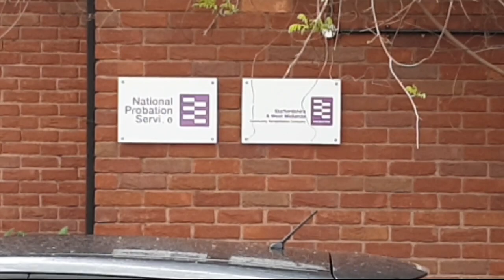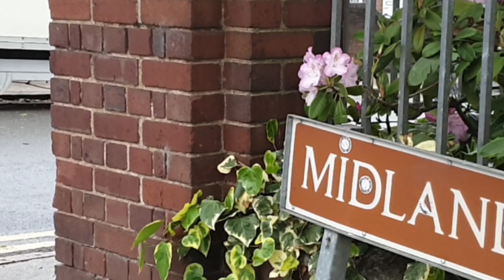Walsall Probation Services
Went for a walk around, thought i'd share.
This is Walsall Probation Services
Midland Road,
Walsall Probation Complex,
Walsall
WS1 3QE